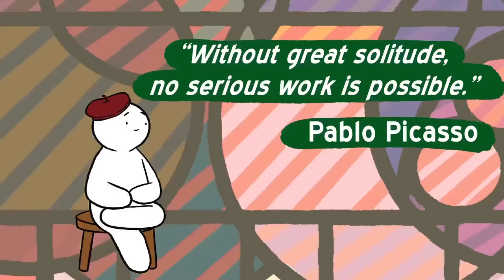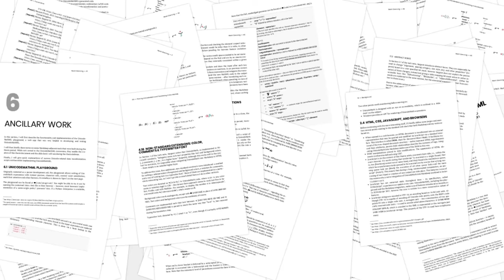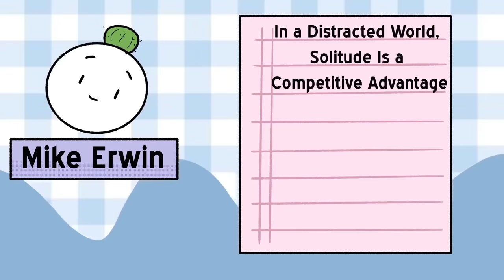6 Amazing Qualities of People Who Like to Be Alone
Do you often feel misunderstood because you enjoy being alone? If so, you're not alone! This video explores the incredible traits of introverts and people who like to be alone. We hope you'll resonate with this video and feel more reassured and accepted after watching it.

Writer: Chamae Quiachon
Editor: Isadora Ho
Script Manager: Kelly Soong

Personal preferences and characteristics can vary, and not all individuals who enjoy being alone may possess the same qualities. This video is created to appreciate a diverse range of individuals and their unique preferences and is made through research and personal opinions.